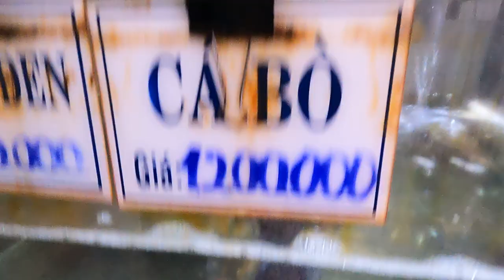Nhà hàng ở Côn Đảo toàn bán thịt cá vẹt quý hiếm ở các rặn san hô thật dã man